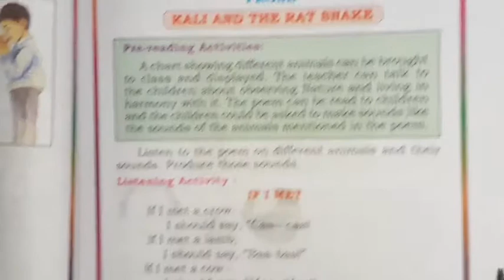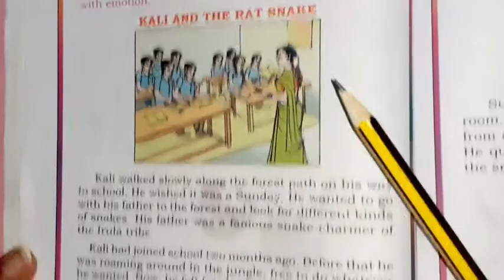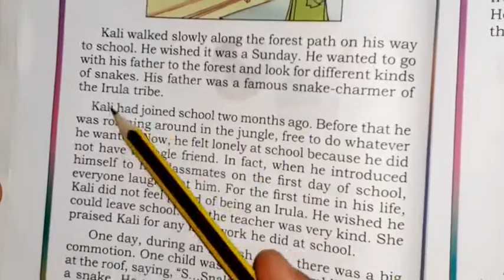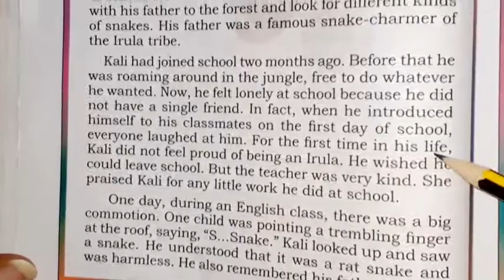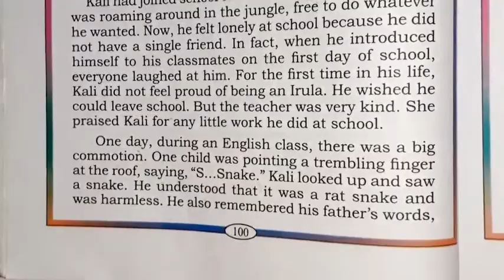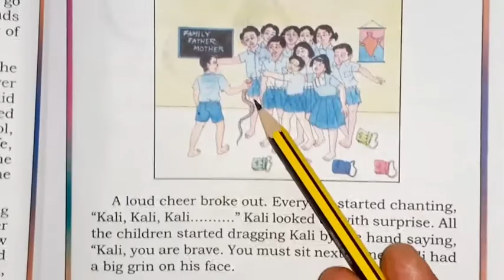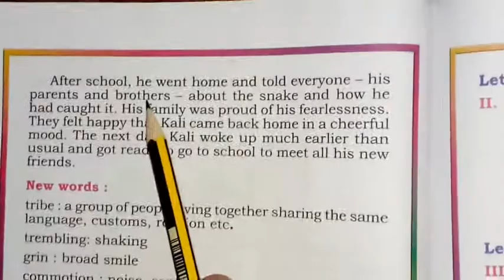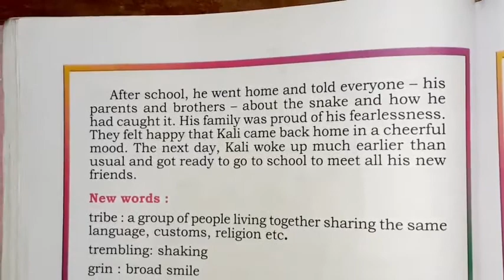ENGLISH 3rd Std Unit 7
Unit 7 Kali And The Rat Snake